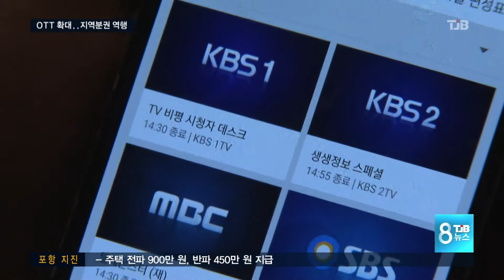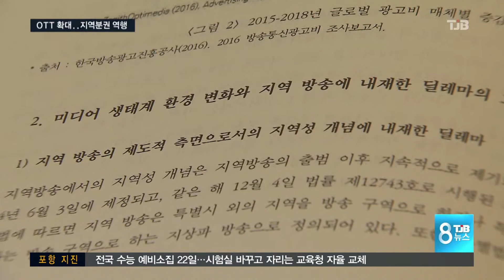[TJB뉴스]OTT 서비스, 지역분권 역행 중앙 종속화 우려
【 앵커멘트 】

인터넷을 통한
TV서비스인 이른바
'OTT 서비스'가
확대되면서,방송권역
개념 자체에 의문이

법 규제를 피한
수도권 지상파방송의
역외 재송신으로,
지역의 중앙 종속이
가속화 될 것이란

지역민방 공동취재단